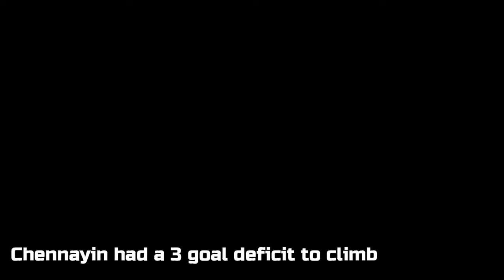Isl official new song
New official channel arrived